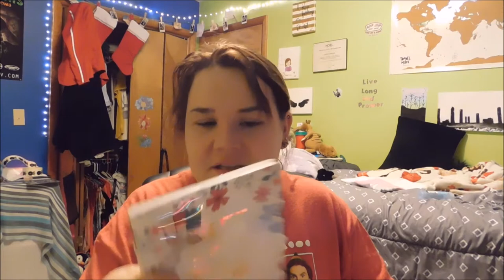What I Got for Christmas Haul 2019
FAQ:
Recording Software for Gaming Videos/Livestreams- OBS